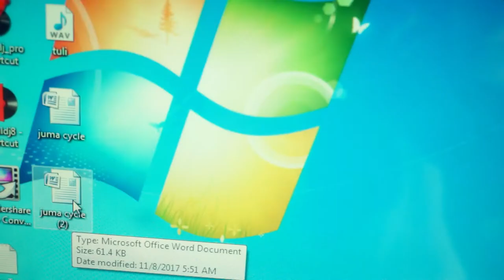U have It - Film Riot / Filmstro One Minute Short Film Contest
Hey!! Calm Down, Coz U have It. A one minute short film written by Kayondo Juma, Shot by Mikwik Micheal and Edited by Tayebwa Isaac For Film Riot / Filmstro One Minute Short Film Contest.